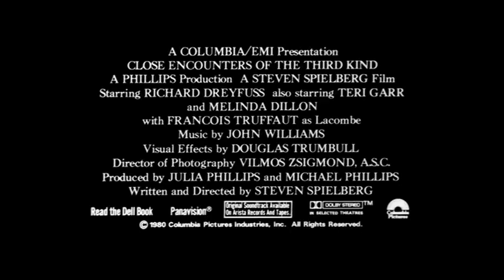Close Encounters of the Third Kind (1977) - Special Edition Theatrical Trailer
It was a different time. Great science fiction made between 1977 and 1983 was contractually obligated to screw with its success and eventually release special editions that destroyed their collective sense of wonder.

This is actually the least offensive of those editions.